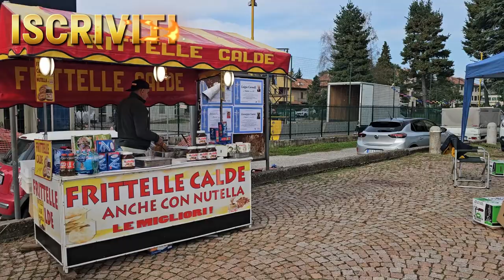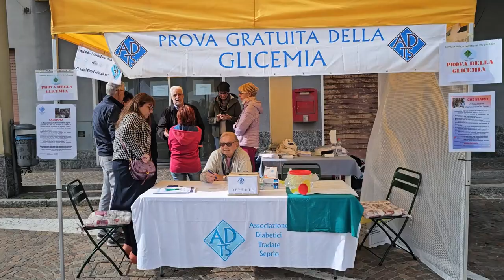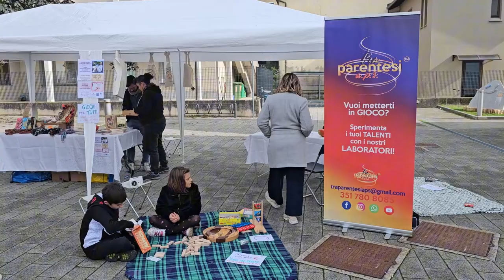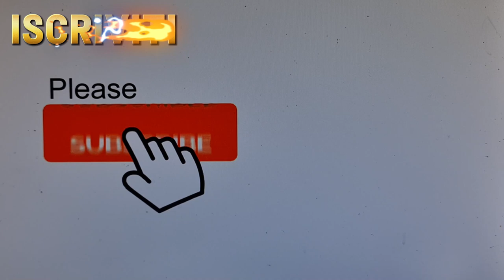2024 10 13 ore 12 14 42 Lonate Ceppino 6 (mercatino degli hobbisti e gazebo associazioni lonatesi)